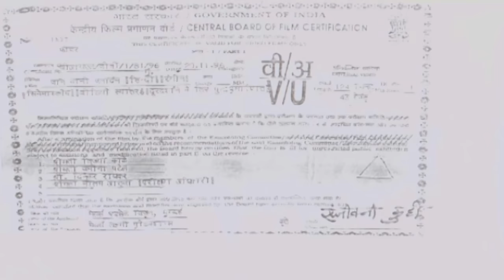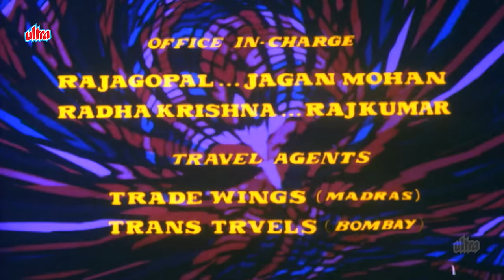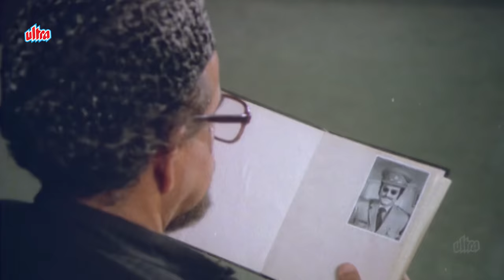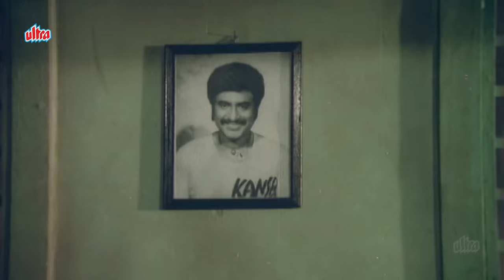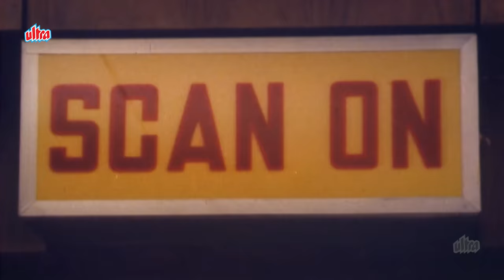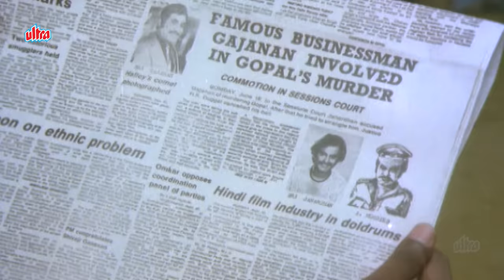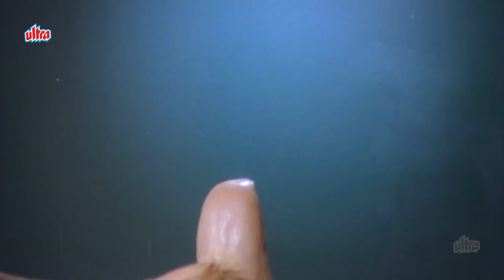John Jani Janardan Hindi 4K Full Movie ( जॉन जानी जनार्दन 1984) Rajnikanth, Rati Agnihotri, Poonam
Watch John Jani Janardan Hindi 4K Full Movie @UltraMovieParlour

Movie Name : John Jani Janardhan 1984
Director: T. Rama Rao
Producer: Atluri Purnachandra Rao
Music director: Laxmikant Shantaram Kudalkar, Pyarelal Ramprasad Sharma

Cast :
Rajinikanth as Inspector John Mendes/ Janardhan Gupta/ Jaani
Poonam Dhillon as Cheryl Mendes
Thiagarajan as Gopaldas
Rati Agnihotri as Madhu
Chandrashekhar as Madhu's dad
Leena Das
Dulari as Fatimabi
Utpal Dutt as Brijmohan Gupta
Renu Joshi as Girja B. Gupta
Kader Khan as Gajanand 'Gajju'
Alka Nupur as Asha / Cheryl
Vijay Kumar
Chitti Bab

Synopsis :
After inspector John is killed by a criminal, his wife gives birth to twin sons and dies. Years later, twins Jani and Janardhan are pitted against one another by a wily gangster